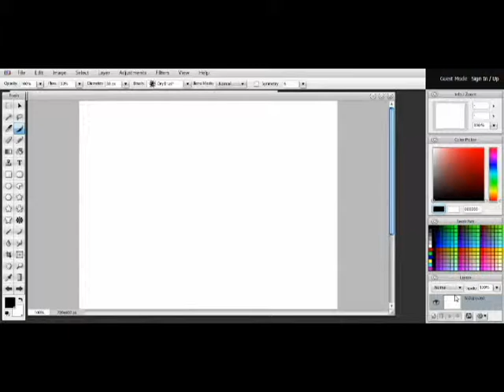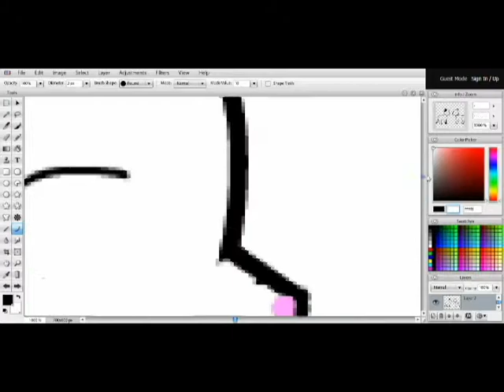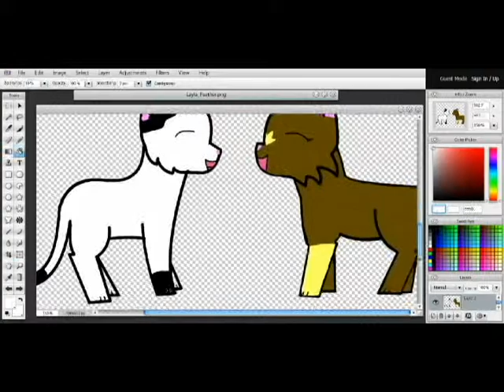-Layla and Kayden-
real time : 1 hour XD sooo long !